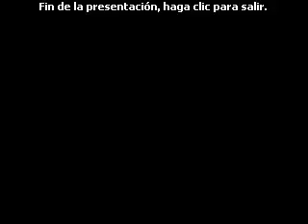YouTube Te extraño Luis Miguel mpg